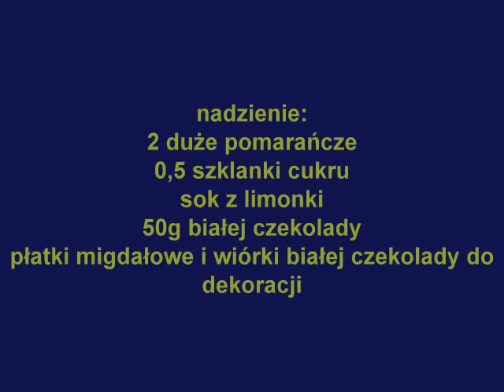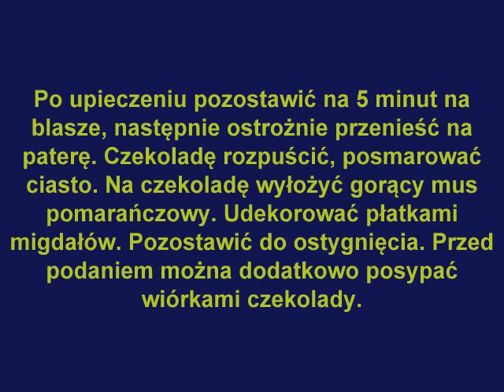mazurek pomaranczowy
najlepszy mazurek pomaranczowy